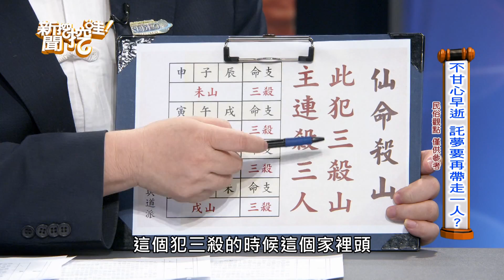【精華版】他英年早逝不甘心 託夢預言帶人一起死...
全家都夢到一樣的內容，讓他們慌張地找上謝沅謹處理。